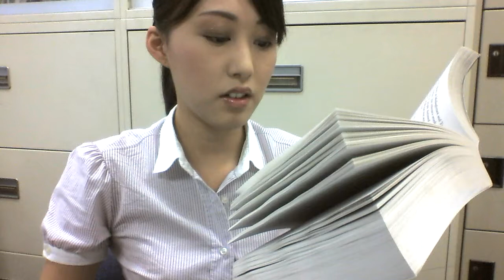Global Bloomsday Gathering -- Tokyo, Japan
Hello everyone! In this video, a Tokyo graduate student, Misato Abe, is reading Ulysses (pp.213-219 in the book provided). It is very hard for me to read and I made many mistakes, but the event helped me familiar to the text and I enjoyed it!